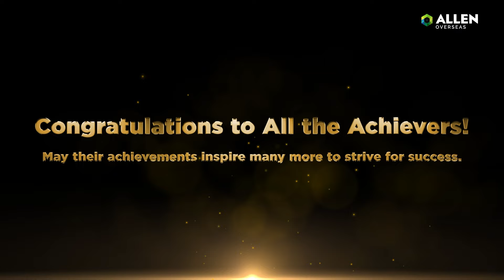JEE Main 2024: Toppers Felicitation at ALLEN Overseas 🎉| Result Celebration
Congratulations to all the Achievers and may their achievements inspire many more to strive for success. In this video, we have covered the JEE Main 2024 Toppers Felicitation and Result celebration at ALLEN Overseas, UAE.

Team ALLEN Overseas felicitated the top scorers on their hard work and dedication. It's an absolute pleasure to recognize and reward the talent that has excelled in this prestigious exam.

Celebrating the brilliance and hard work of our ALLEN Classroom Program students who shone in JEE (Main) 2024, with over 46 students scoring 95 percentile and above!

We couldn't be prouder of their achievements and would like to extend our heartfelt congratulations to each and every one of them. This majestic celebration is the result of their valiant efforts, brilliance, and unwavering spirit.